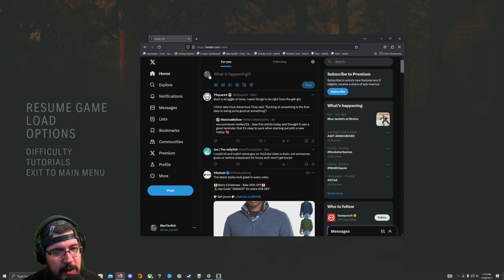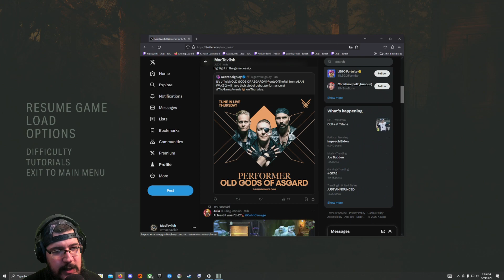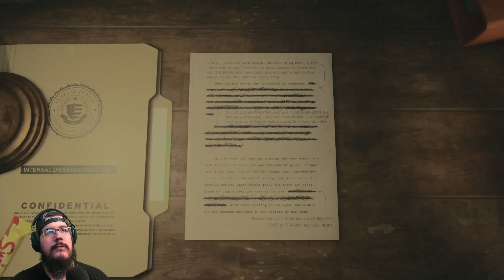MacTaviish Plays Alan Wake 2 (PC) - Episode 36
MacTaviish jumps into Alan Wake 2 (PC) to see what it has to offer - Watch live